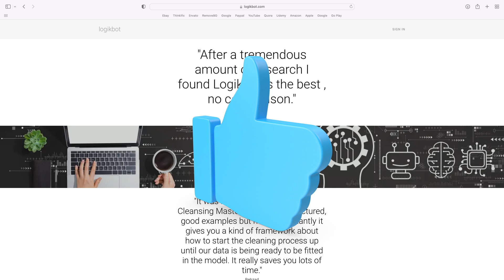There is No Competition for Jobs in Machine Learning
The Jobs are there, the people with skills are not.